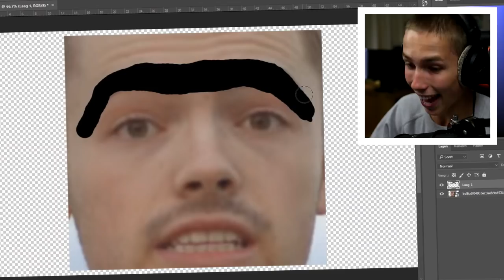DE SLECHTSTE PARODIES OP | PULL UP GAME STRONG - SBMG